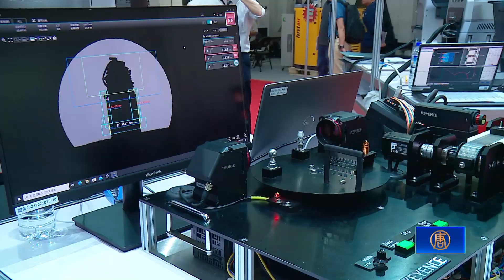台中自動化 塑橡膠工業展 後續商機估達10億